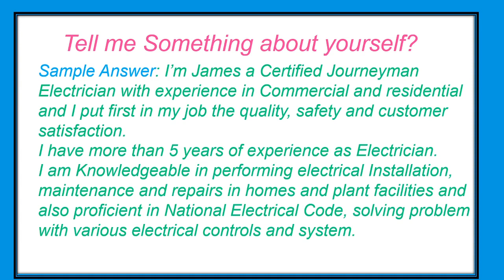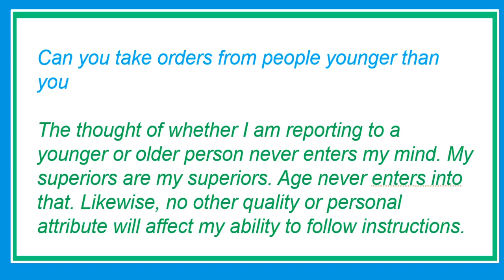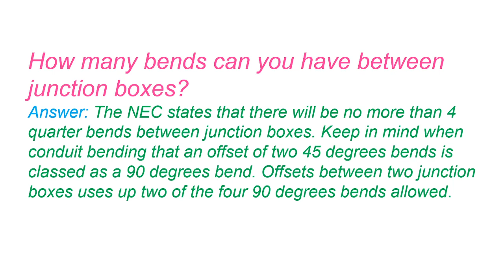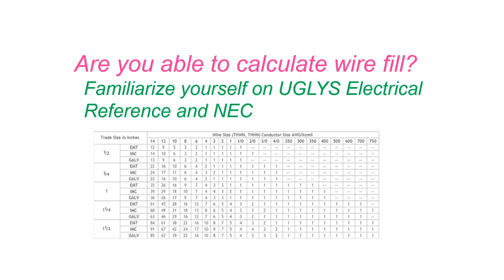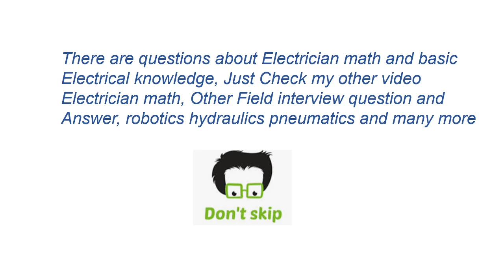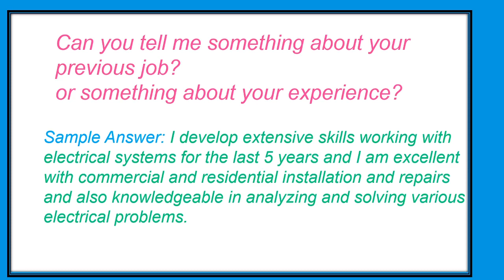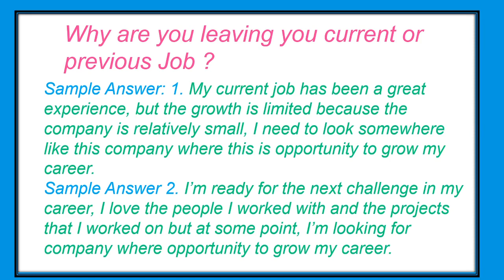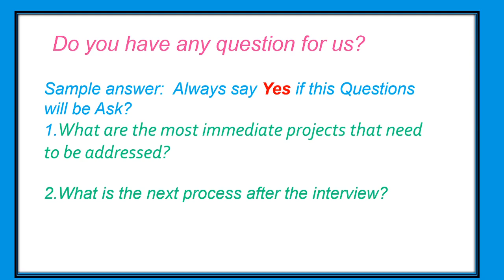Journeyman Electrician Interview Question _CHECK BOOK @ DESCRIPTION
👉//Instrumentation and Process Control

👉Advanced PLC Hardware & Programming: Hardware and Software Basics, Advanced Techniques & Allen-Bradley
In this video tutorial for Journeyman Electrician Interview Question and Answer, to be hired as a journeyman electrician is very hard that's why I made this interview question and answer for your templates or guide during the actual interview.
 Journeyman electrician perform many of the important core tasks common in electrical work. For instance, they can inspect, install, and repair wiring, transformers and circuit breakers, work with electrical fixtures, install lighting and security systems, wire circuit breakers, switches, and outlets, and much more. To do all of this, they must demonstrate an in-depth understanding of building code regulations. All their work must adhere to these codes, and not undermine the work done by construction workers and other personnel.